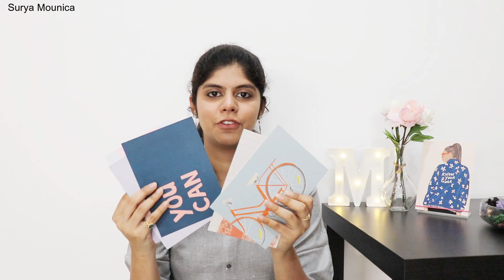Ikea Haul | Home Decor | Kitchen Organization | Elegant and Classy Items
Hie guys ,

Well I picked up a bunch of things from Ikea to decorate my place :)

for more collection of my own designs of ethnic wear and regular updates

Surya Mounica Ikea home deocr Ikea organization products haul best affordable products from ikea ikea home decor haul 2021